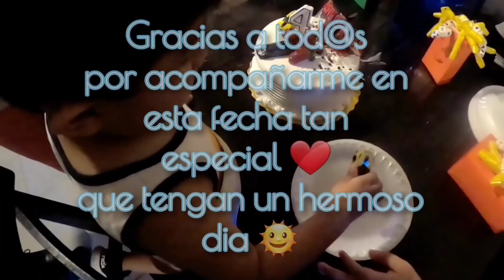A LA VUELTA Y VUELTA DESCARGANDO EN SAN DIEGO CA